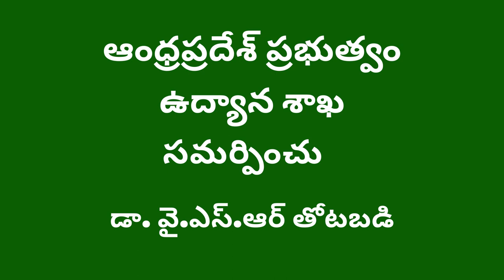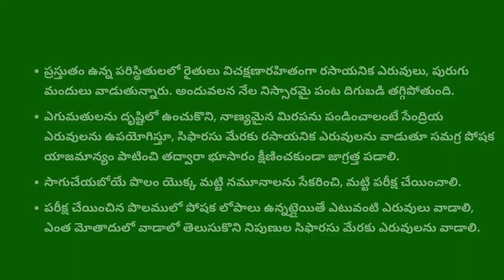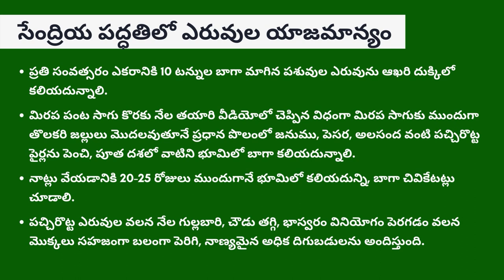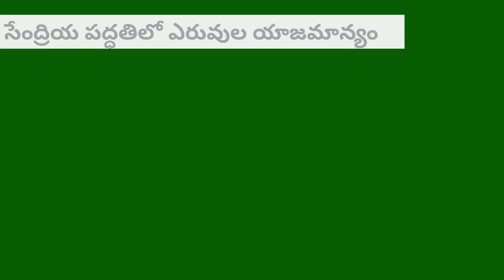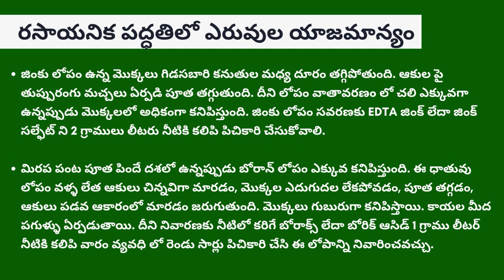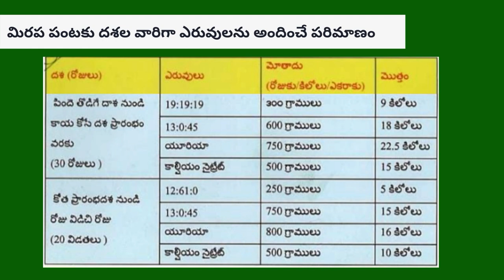మిరపలో ఎరువుల యాజమాన్యం_DoH AP